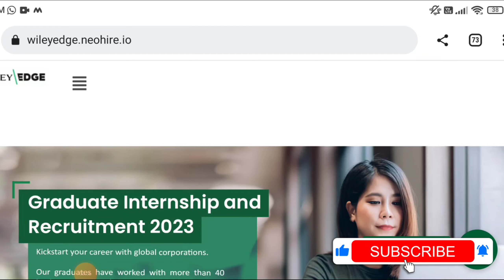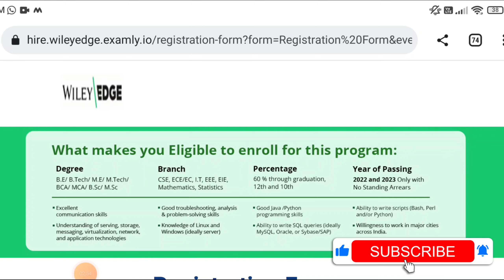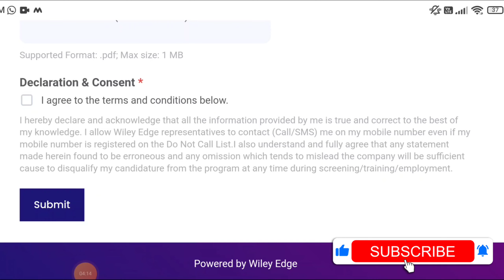Free ట్రైనింగ్ with Stipend ₹20,000 ||Free Training with Job Placement telugu 2023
Apply చేసే ముందు ఈ video నీ Like చేయండి చాలామంది Like చేయకుండా వీడియో చూసి అప్లై చేసుకొని వెళ్ళిపోతున్నారు .